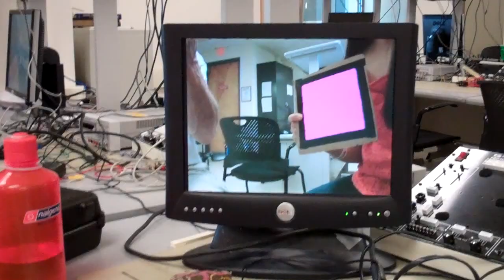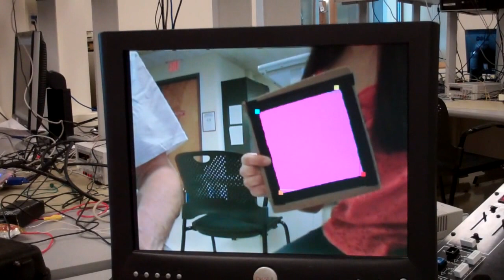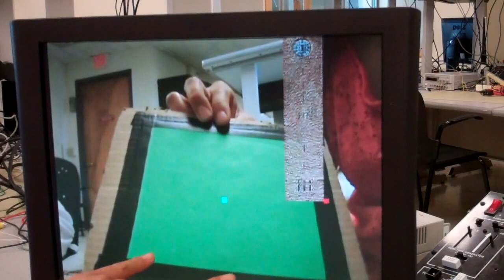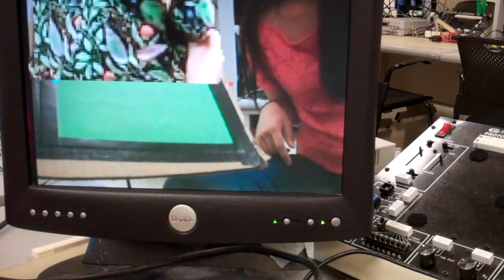Bruce in a box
I created an augmented reality system that in real time detects the corners of a flat surface and draws an image over the original video feed. Augmented reality is a technology that superimposes a computer generated image on a user's view of the real world to provide more information. The goal of this project is to celebrate the end of my time as an Electrical and Computer Engineering undergraduate. What better way than to put Bruce Land, one of the best instructors at Cornell, and the Cornell clock tower, onto everything you see. Hence my project, Bruce in a Box.